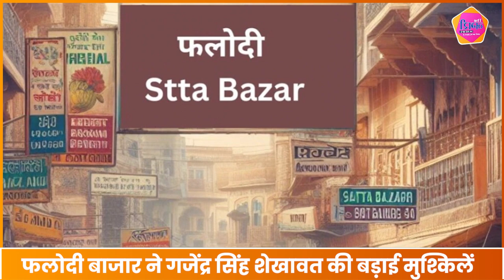टोंक-सवाई माधोपुर सीट पर Phalodi Satta Bazar भी हुआ फेल